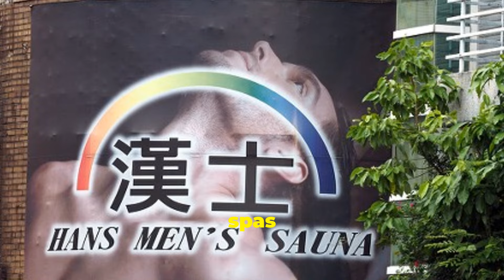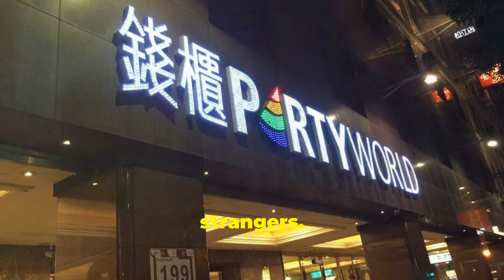Taipei For Gay Men Over 50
Explore the heart of LGBTQ+ culture in Taipei, a city known for its acceptance and diversity. Discover the vibrant Ximen district, teeming with energy, diversity, and a variety of gay bars and entertainment options. Unwind at one of Taipei's luxurious gay spas or venture into the city's rich cultural scene with visits to the Taipei Fine Arts Museum and National Palace Museum. Don't miss the lively night markets like Raohe Street and Shilin, offering unforgettable street food and shopping experiences. Enjoy Taipei's neon-lit nightlife, hidden bars, and lively dance clubs. Experience the safety and affordable excitement that makes Taipei a top LGBTQ+ travel destination.

00:00:00 Taipei's Embrace of Diversity
00:01:25 Where the Rainbow Unfurls
00:02:38 A Tapestry of Experiences
00:03:07 A City That Never Sleeps
00:04:29 Taipei's Embrace and Affordability